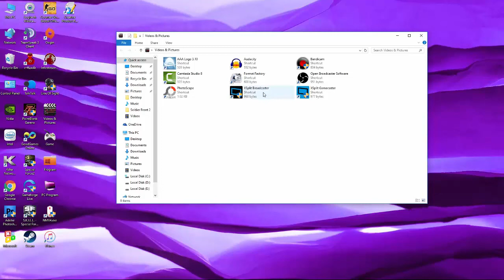[SF2] เล่นๆไปเรื่อย EP.33 เล่นเงียบๆ K2 EOTech Virus FX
CPU: INTEL CORE i7 4790
VGA: INNO3D GTX 970 iChiLL
MB: GIGABYTE GA- Z97X- Gaming 3
RAM: G.SKILL 8GB Bus 2400 DDR3 [4GBx2]
HDD: WD 1TB blue
PSU: RAIDMAX RX 1000W
DVD-ROM: LG
CASE: Cooler Master K350

Gaming Gear
-Keyboard : Nubwo X5 Xeus
-Mouse : Nubwo X4 Alien & Nubwo Enterprise (เม้าส์สำรอง)
-Mousepad : Nubwo X18 Battlefield
-Mouse Bungee : Nubwo X19
-Headset : Nubwo No-A6 & Nubwo No-5100 & RIZZ (แล้วแต่จะหยิบมาใช้)
-Microphone : OKer OE-102
-Speaker : Banana

:::::คำชี้แจง:::::
วีดีโอนี้ถูกสร้างขึ้นเพื่อความสนุกสนานความบันเทิงเท่านั้น ไม่ได้ทำเพื่อหารายได้หรือผลประโยชน์ส่วนตัว